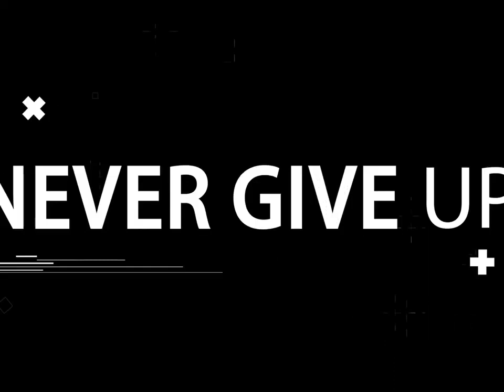motivational video motivation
youtube shorts